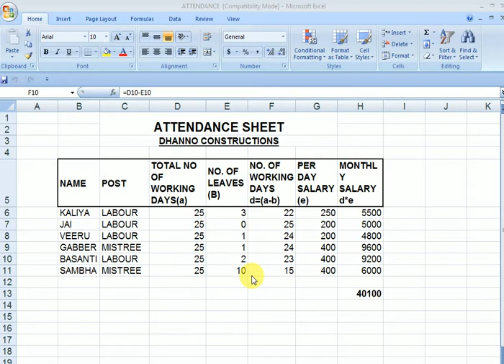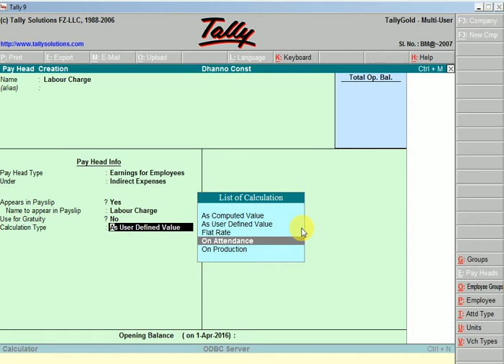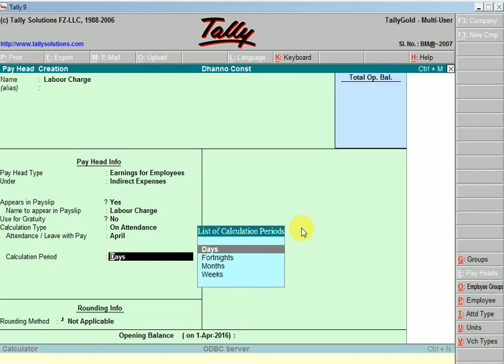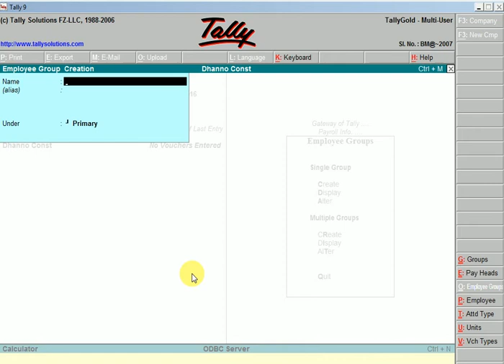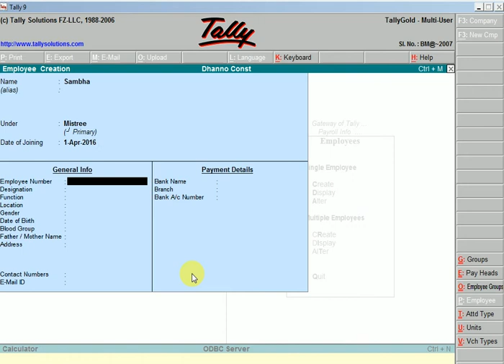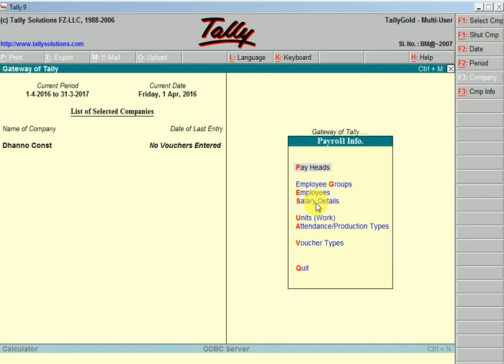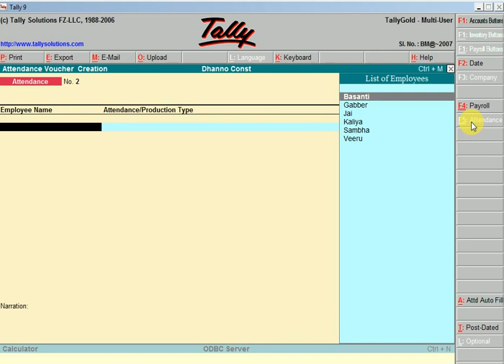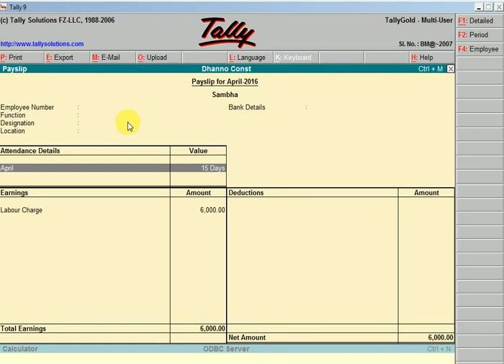tally attendance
टैली मे अटेंडेंस फीचर का इस्तेह्मल हिंदी मे